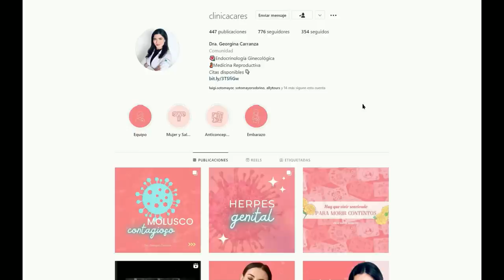¿Cómo funciona el chip que Elon Musk quiere poner en tu cerebro?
Hoy revisamos el proyecto Neuralink de Elon Musk que busca poner un chip en el cerebro de humanos en 2023.